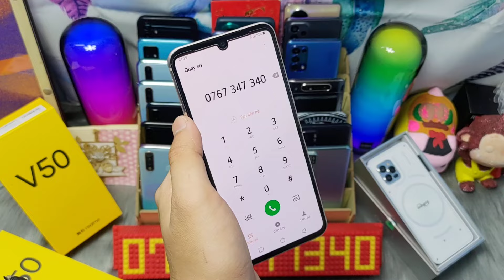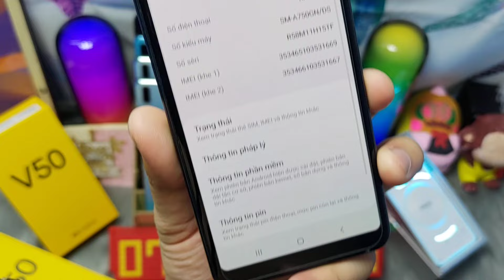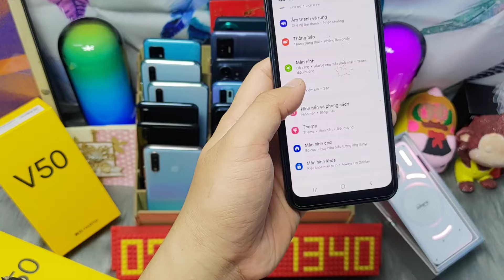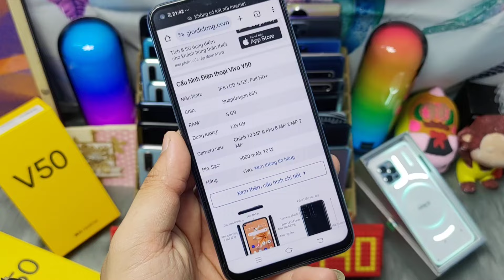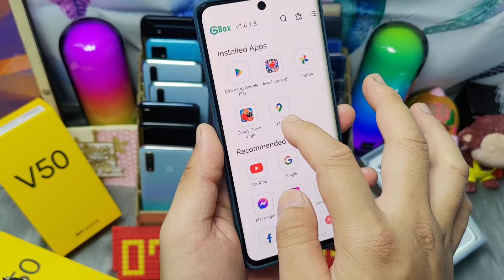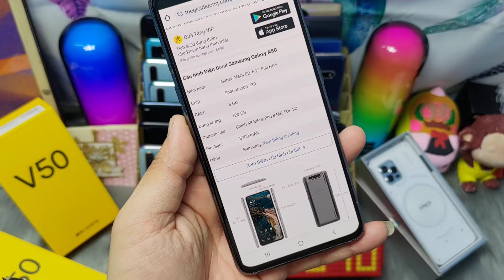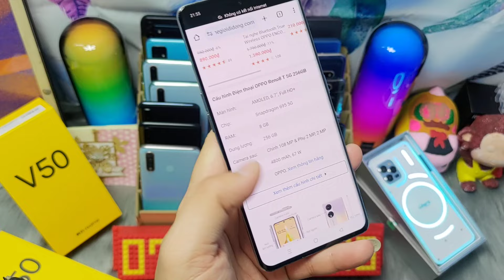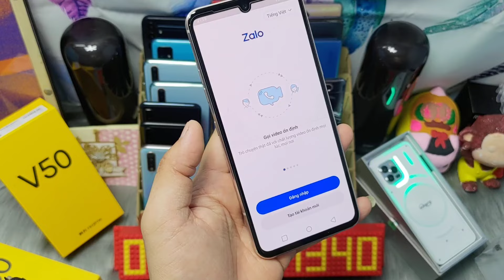076 734 7340 - 24/05/2024 - Samsung A73 5g - Oppo Reno 6z 5g - Iphone X 2300 - Vivo Y19 thanh lý 850